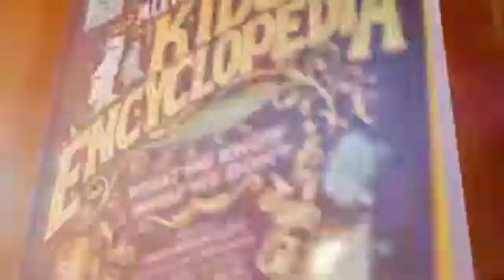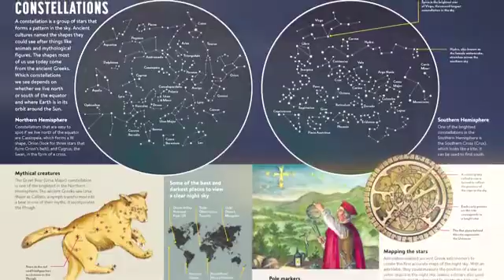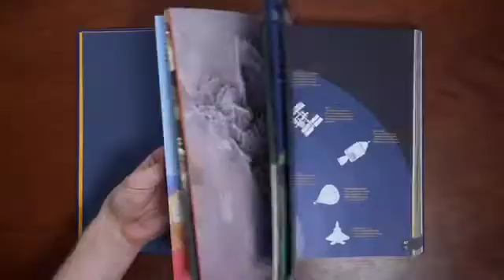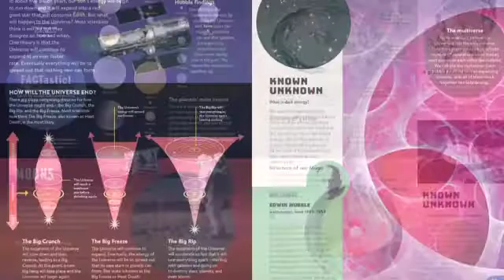Meet the Experts – Chapter 1: Michelle Thaller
Here's your chance to meet the experts behind the pages of the Britannica All New Kids' Encyclopedia!

In Chapter 1, we feature Michelle Thaller - American astronomer and research scientist. Thaller is the assistant director for Science Communication at NASA's Goddard Space Flight Center and in this video, she will share why she is so passionate about what she does.